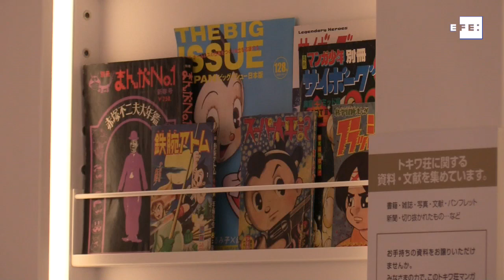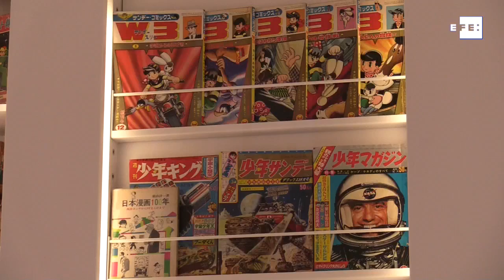Tokiwa se hace museo para reconstruir la cotidianidad de los padres del manga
Tokio (Japón), 13 jul (EFE/EPA).- Casi cuatro décadas después de ser demolida, la residencia Tokiwa, donde pioneros del manga moderno como Osamu Tezuka pasaron su juventud, ha sido reconstruida como museo para reflejar la cotidianidad de la antesala de su estrellato.
Imagen: María Roldán.